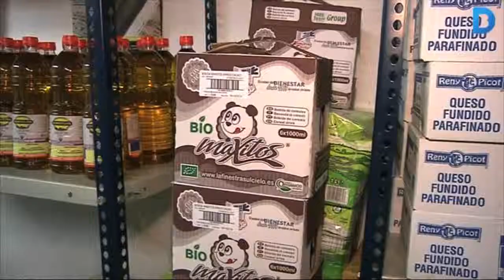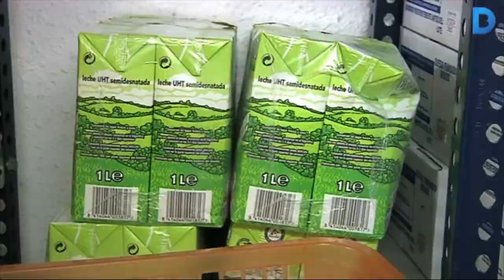La tardor al districte de Sant Martí és una estació solidària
La ‘Tardor Solidària’ és una campanya de distribució d’aliments entre les famílies més necessitades que funciona des de fa tres anys al districte de Sant Martí. Més informació